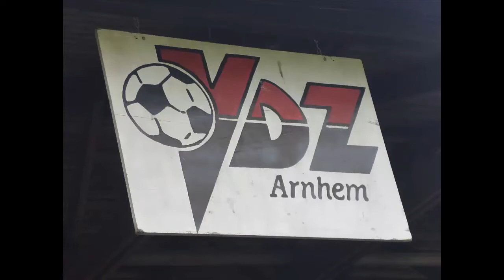Pompey in the Community - Arnhem 2013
A montage of photos and videos from the Whitsun tour in Holland featuring some of the goals and misses by my son. This was Pompey in the Community (PITC) in Arnhem, May 2013.